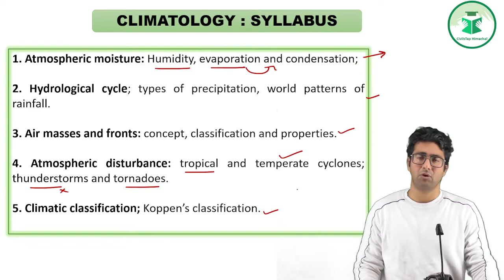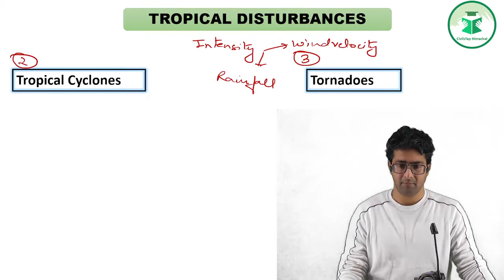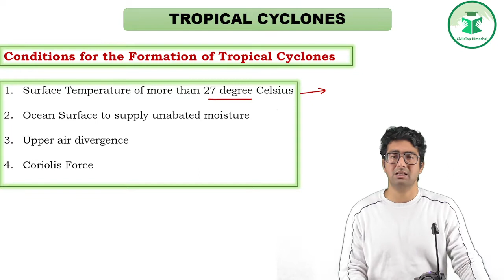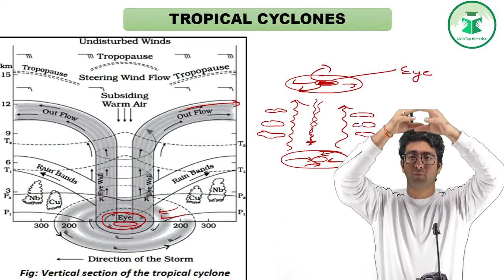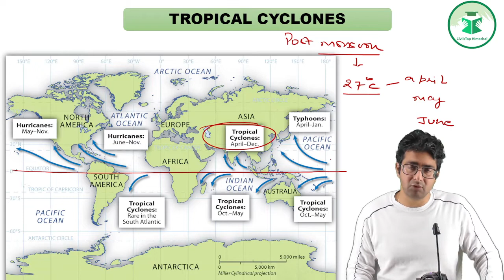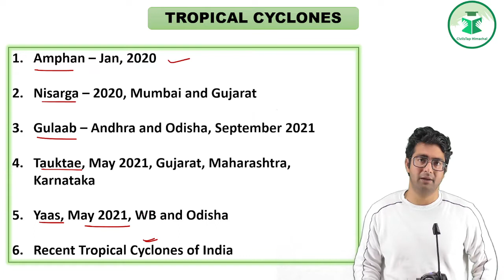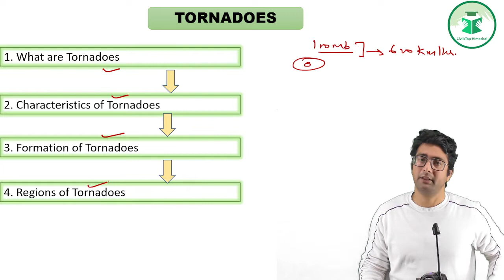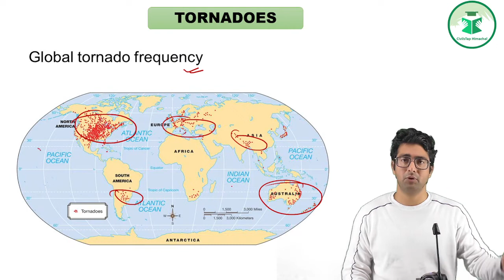Lecture 5 - Tropical Cyclone and Tornadoes